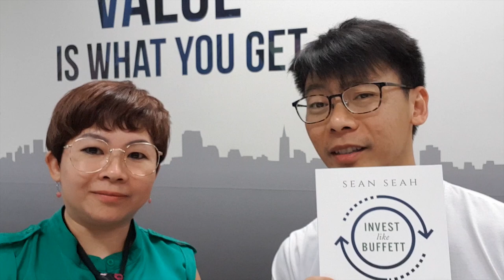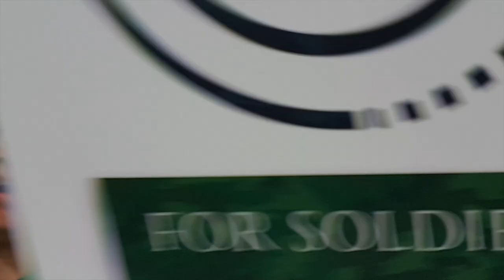Sean Seah's 6th book launch 28th Sept 2018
Hi all, if you want to learn investment, learn from this man.

Seah Seah, widely known as the Asia Buffettologist, is launching his 6th book on Friday, 28th Sept 2018 evening!